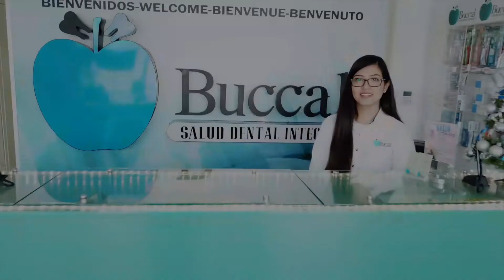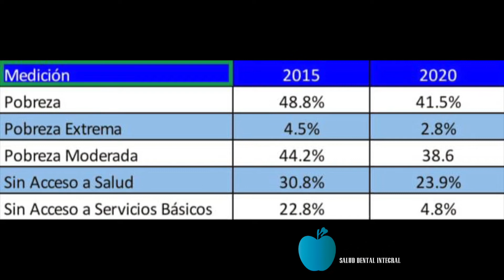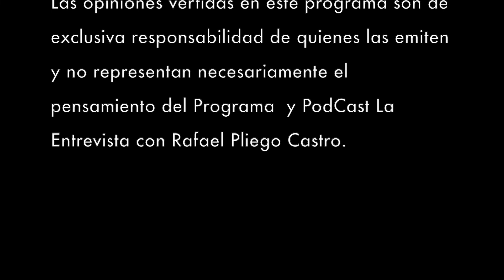Legislando para l@s ciudadanos por amor a mi estado y a los altos. Dip. Abel Hernández Márquez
Entrevista con el Diputado Local
Maestro Abel Hernández Márquez.

🟠✔️Instagram  abelhdezm
🔵✔️Facebook / Abel Hernández M.

Tema: Trayectoria /  Trabajo en el Congreso de Jalisco.

Miércoles 09  Marzo 2022  6:30PM